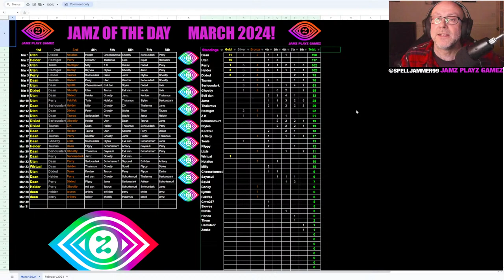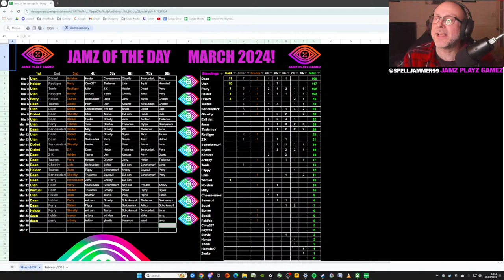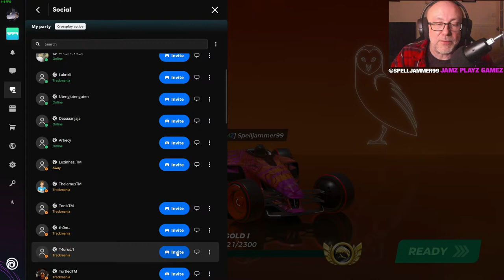TRACKMANIA Snow Car Maps / Cup of the Day / Jamz of the Day / RANKED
JAMZ welcomes you to LOWER DIVISIONS. Taking a look at some community made snow car maps before Cup of the Day and the usual stuff. Last session of RANKED for the season.